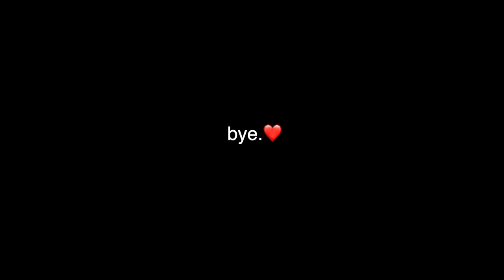TWENTY NINE LAMBS ON THE FIRST DAY!!! 😱 | and a FEW more OOPSIE'S 🥴 | Vlog 587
SUMMER LAMBING OFFICIALLY BEGINS TODAY!!!
... and wow. did we start off with a BANG.
29 lambs on the first day.  Not sure if that's a record, but thinking it's gotta be close.

and a few more oopsie daisy lambs...

Mail:
N0M 1X0